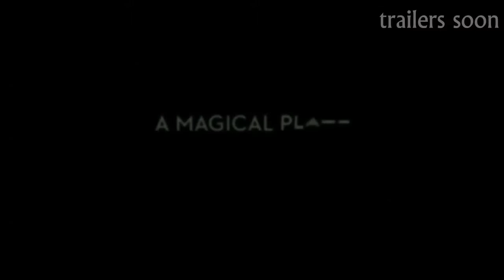WONDER PARK | OFFICIAL TRAILER | 2019 ANIMATION COMEDY FILM